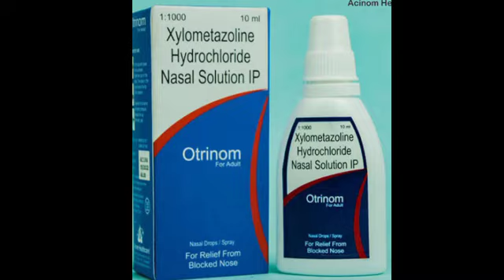Otrinom Nasal Drops